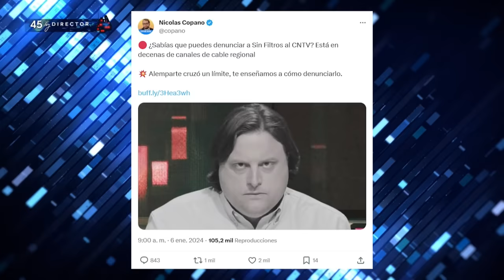NICOLÁS COPANO LLAMA a DENUNCIAR a SIN FILTROS por GABRIEL ALEMAPRTE y SUPUESTO MACHISMO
¡Alta tensión! 🔥 En el episodio de hoy los panelistas: Francisco Orrego, Claudia Hasbún, Mara Sedini, Gustavo Lorca, Katherine Martorell, Paz Suarez, Gabriel Alemparte y Fidel Espinoza analizan y debaten la contingencia. 🇨🇱 Prepárate para un acalorado cruce de ideas.